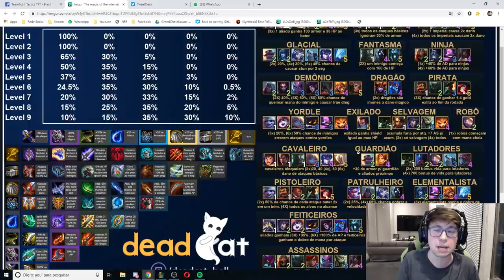TFT • DICAS BÁSICAS PARA SE DAR BEM NO JOGO! - Como usar seu ouro, melhores combos, itens e etc.